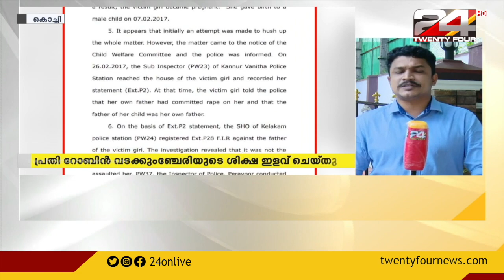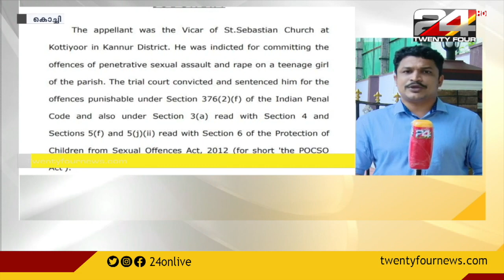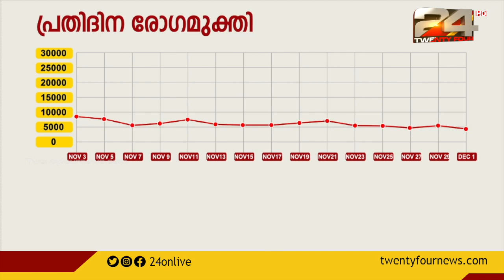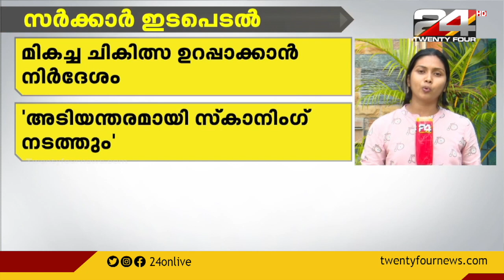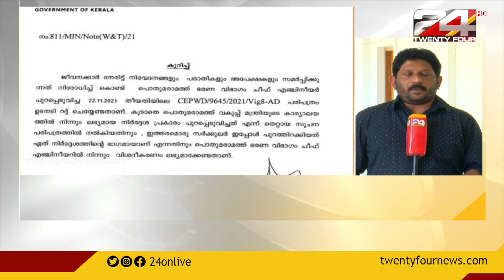24 വാർത്ത | 24 VARTHA | 01 December 2021| 24 NEWS